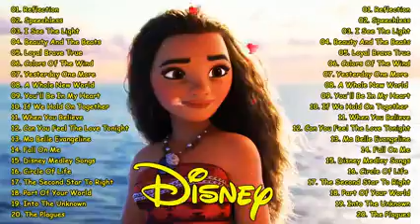Best of Disney Soundtracks Playlist 2020 The Ultimate Disney Classic Songs Disney Princess Songs